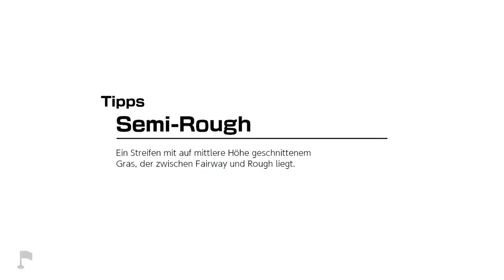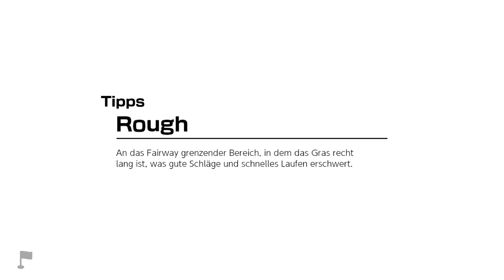Mario Golf: Super Rush - Golf-Abenteuer - Schroffstein - Lektion 2 (Seitenwind)